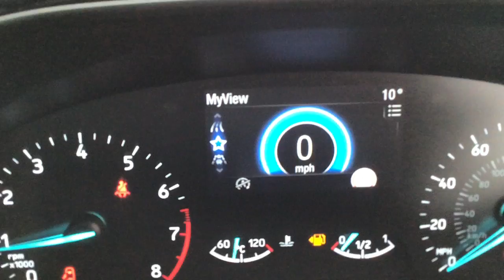BN68KXD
Ford Focus ST-Line X 5 Door